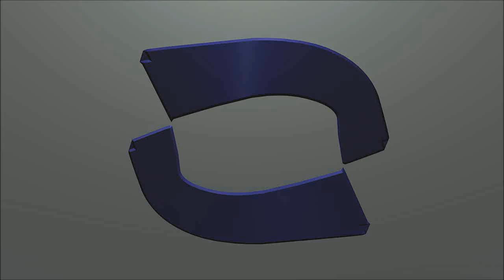New Minecraft 8 - Distinct Lack Of Wood...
Hey people, another Lets Play coming at you, enjoy! Thanks, Rage.